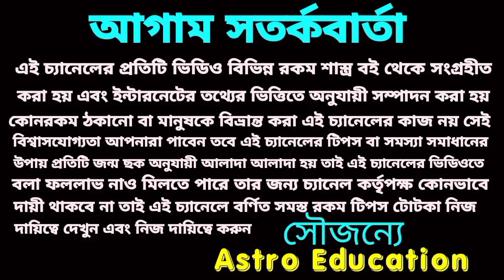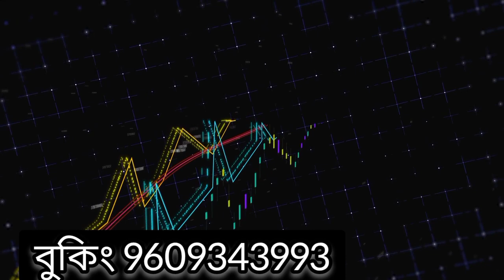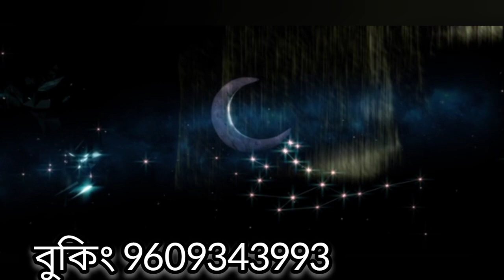মকর রাশি শেষ থেকে শুরু!!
মকর রাশির মাসিক রাশিফল মে মাসে কি ফল পেতে চলেছে এ বিষয় নিয়ে ভিডিওতে পূর্ণাঙ্গ বিশ্লেষণ করা হয়েছে